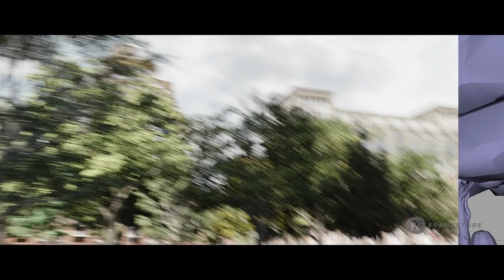Avengers Infinity War Visual Effects Part 1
Framestore completed 253 shots for the opening act of Marvel Studios’ Avengers: Infinity War. From the moment Bruce Banner crashes into Doctor Strange's Sanctum Sanctorum in Greenwich Village to the epic 'Race to Space' sequence, our varied and action-packed work includes building the New York environment in CG, crafting the Q-ship, and creating CG friends old and new: Iron Man, Spider-Man, Ebony Maw and Cull Obsidian.